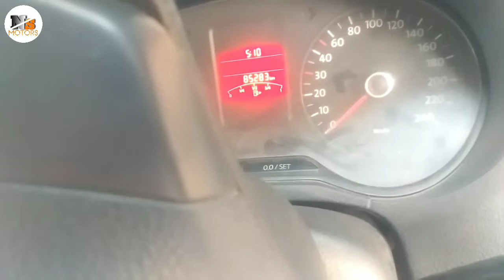Volkswagen Polo oil cooler replace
Volkswagen Polo oil cooler replace kaise karen